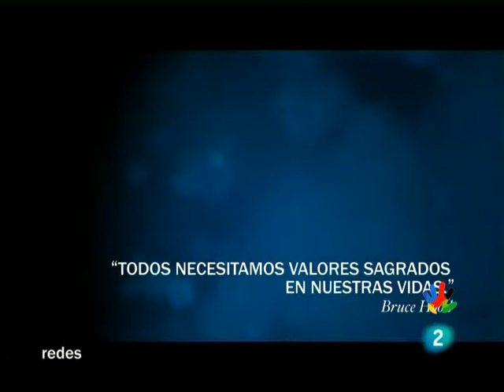Creencias (Redes) 2/2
Segunda parte de este reportaje de Redes.